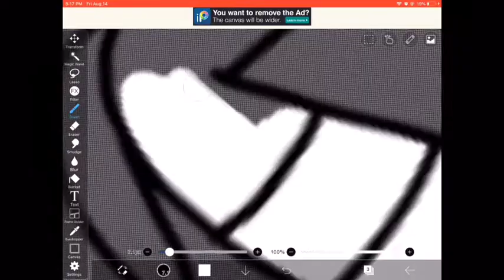Wander Over Yonder Wander Speedpaint Halloween